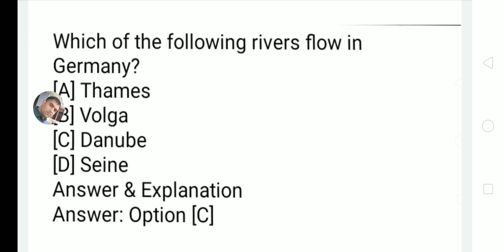QUESTION OF THE DAY - 7 March | HCS - PRE | HSSC | PATWARI| Reset